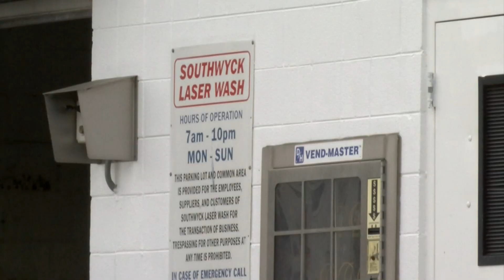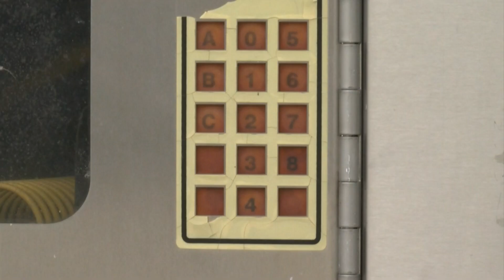Danville man behind bars for stealing quarters from vending machine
How police say he did it, and what the business owner is doing next.